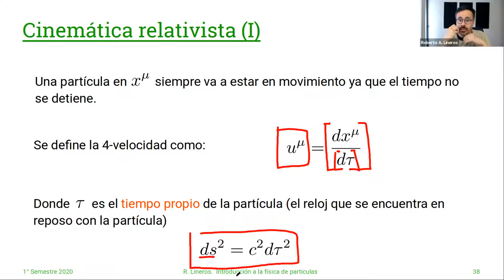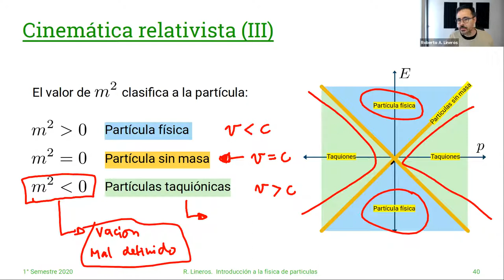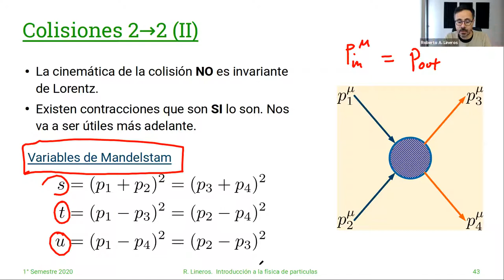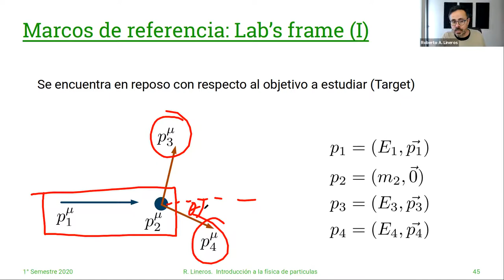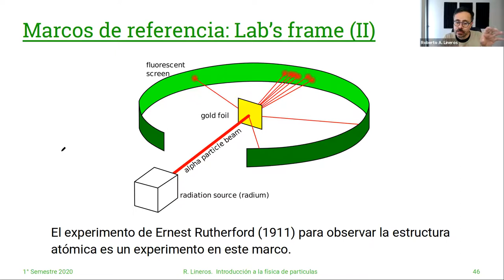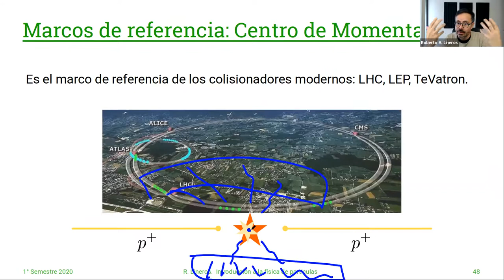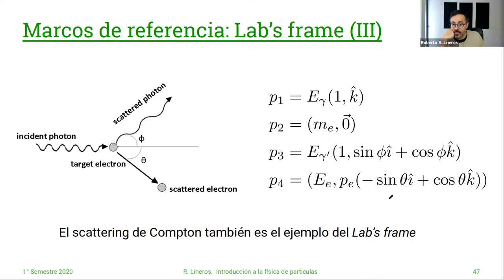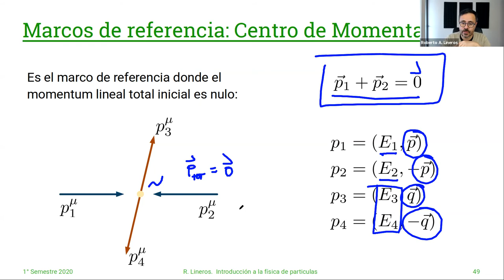DAFI-02255 Introducción a la Física de Partículas. 7/Abril. Clase 05